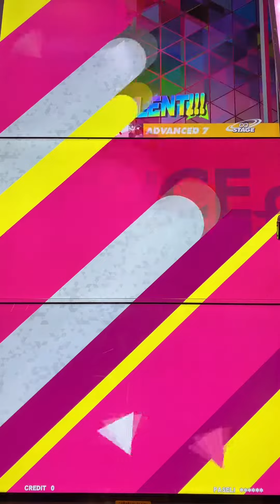【DANCE aROUND】滅びに至るエランプシス【ADVANCED】